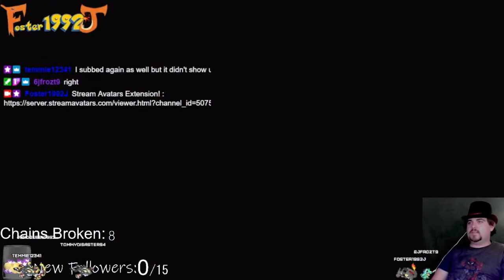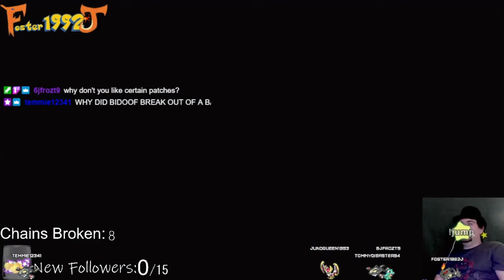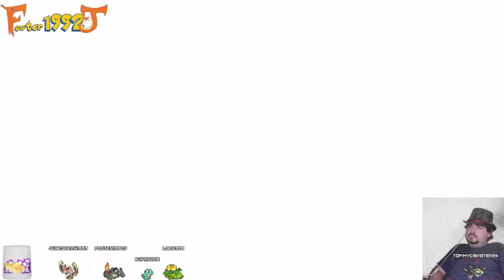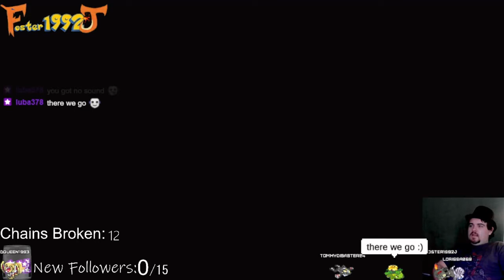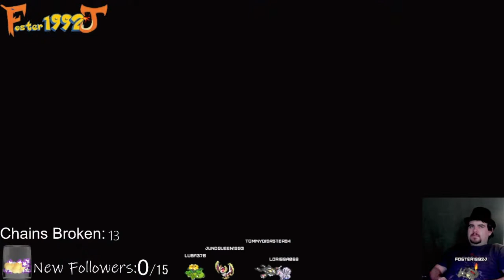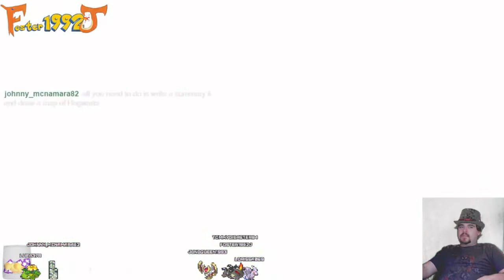Continuing the Hunt for the Shiny Living Dex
Full stream from December 4th 2021, continuing the hunt for the living shiny dex.

Monday Tuesday Wednesday Friday and Saturday at 7pm eastern time.